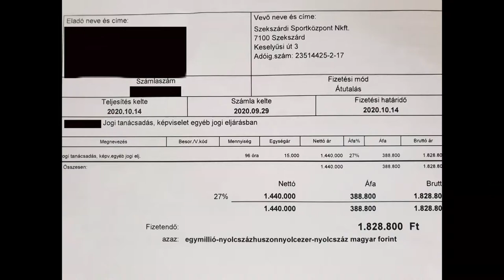20210506 hirado malomsoki megbizasok